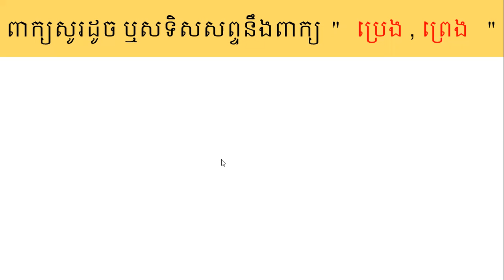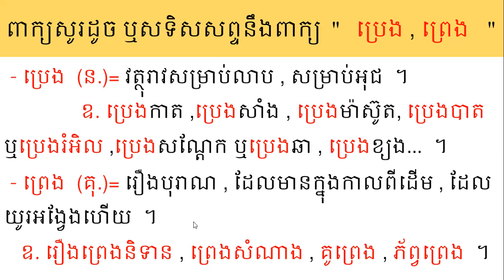ពាក្យសូរដូចនឹងពាក្យ '' ប្រេង , ព្រេង ''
ពាក្យសូរដូចនឹងពាក្យ  '' ប្រេង  , ព្រេង ''  ជួយដល់ស្មារតីសិស្សានុសិស្សក្នុងការរកពាក្យសូរដូចដទៃផ្សេងៗទៀតបានងាយស្រួល ។